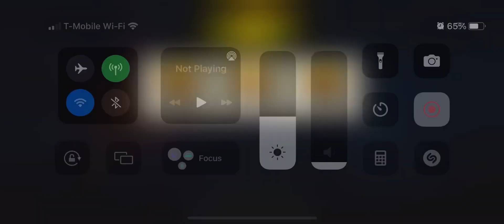45.2 Nightly Visitors